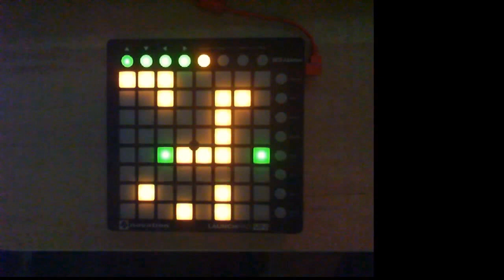Telperion - One Month ( Barenaked Ladies Remix )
A original remix of One Week by the Barenaked Ladies, performed on a Launchpad Mini

A vocal sample from Aiva was used.